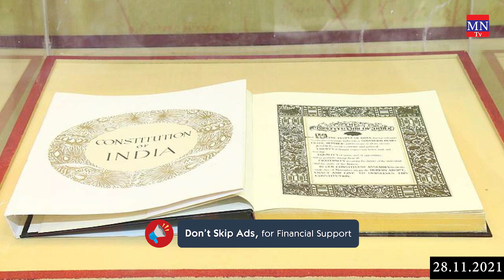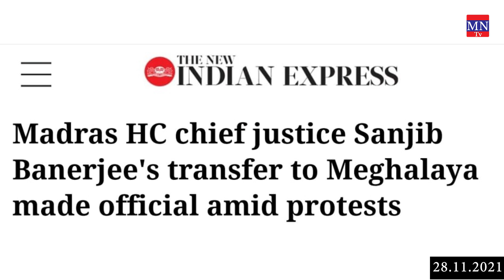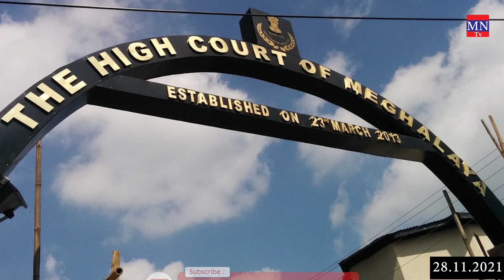न्यायाधीशों के तबादले पर SC के Former Justice M.B. Lokur ने उठाये गंभीर सवाल! | Madras HC | MNTv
4. MN Radio (android app)
5. Mulnivasi Nayak (android app)
6. MN News (Web Portal)
7. MN News (Web Portal)